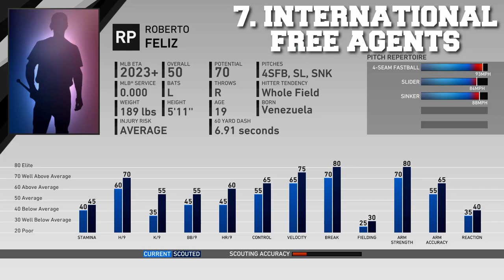MLB the Show 20 Franchise Must Have Features & Wish list!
10 Ways to Save Franchise in MLB the Show 20

Today I sit down and talk about 10 features that I think would save franchise mode in MLB the Show 20!!